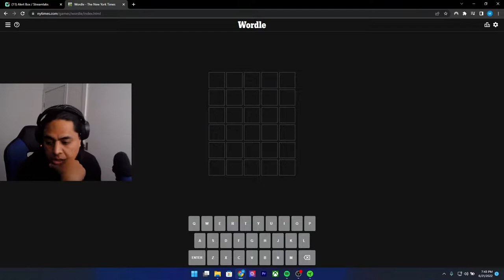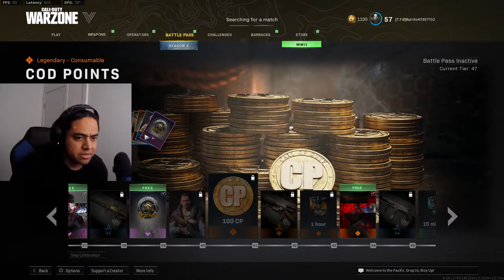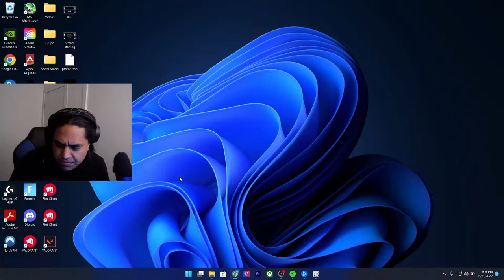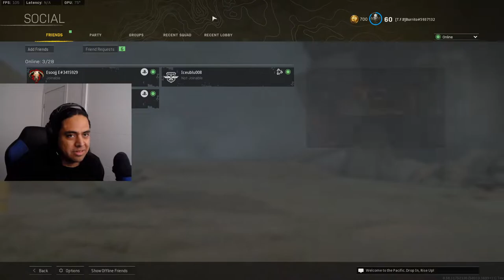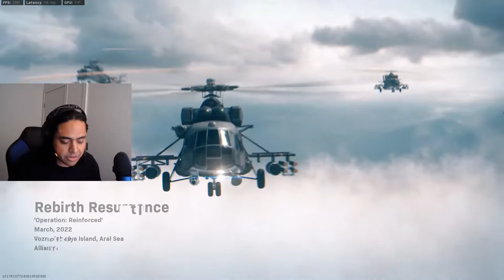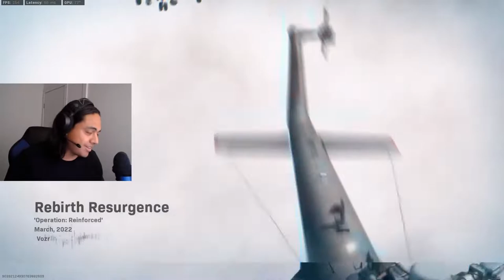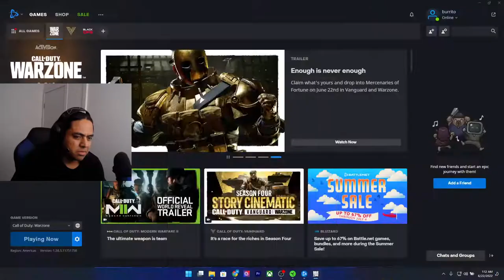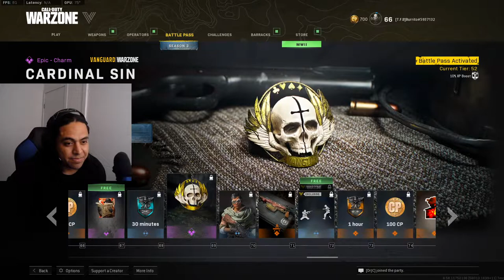🔴LIVE - BURRITO - JUST CHATTING/WARZONE NIGHT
Going back to this god forsaken game. Thanks for the support lately, cannot thank you all enough!

Thanks!